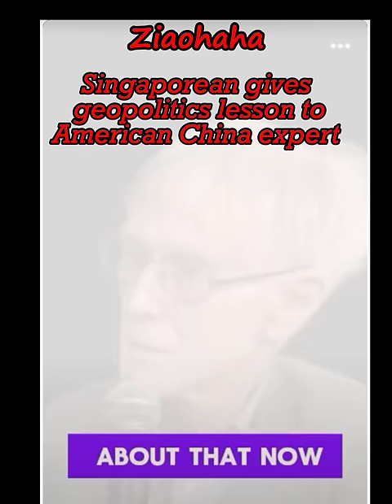Singaporean gives geopolitics lesson to American China expert.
Kishore Mahbubani served as Dean of the Lee Kuan Yew School of Public Policy at the National University of Singapore. Kishore is a Singaporean diplomat and geopolitical consultant who served as Singapore Permanent Representative to the United Nations between 1984 and 1989, and again between 1998 and 2004, and President of the United Nations Security Council between 2001 and 2002.

Orville  Schell  is an American writer, academic, and activist. He is known for his works on China, and is the Arthur Ross Director of the Center on U.S.-China Relations at the Asia Society in New York. He previously served as dean of the University of California, Berkeley Graduate School of Journalism.
After Xi Jinping's ascension to power in 2013, Schell has become increasingly critical of China's authoritarian model of governance, and in 2020 wrote an essay about the "death of engagement" between the US and China.

Orville Hickock Schell III (born May 20, 1940) is an American writer, academic, and activist. He is known for his works on China, and is the Arthur Ross Director of the Center on U.S.-China Relations at the Asia Society in New York. He previously served as dean of the University of California, Berkeley Graduate School of Journalism.
Schell attended Pomfret School in Pomfret, Connecticut, after which he attended Harvard University, leaving in 1960 after his junior year to study Chinese, first at Stanford University and then at National Taiwan University from 1961 to 1964.
Schell is also a senior research scholar at Columbia University's Weatherhead East Asian Institute.

Views on China
Schell first visited the People's Republic of China in 1974, during the last years of Mao Zedong. After Mao's death, Schell wrote: "He conceived of the Chinese revolution, and then helped cause it to happen. And, in the process, the thought of Chairman Mao became inculcated in almost every Chinese. The word almost literally became flesh. And it seemed clear, even before Mao died, that his death could not erase the way in which he had almost become transubstantiated in his people."
In an interview with Terri Gross of NPR's Fresh Air broadcast November 19, 2009, Schell stated that whether or not China's "autocratic capitalism" could deliver economic growth better than democracy was a question he faced "with some trepidation." He suggests the Chinese form of government may be more adaptive than democracy because it is not encumbered by the special interest power blocs found in the United States, and can sometimes be able to act more decisively to deal with the complexities of the world of today, although it can also more quickly implement poor decisions. But, he emphasized that he personally preferred living in an open society.

Kishore Mahbubani PPA (born 24 October 1948) is a Singaporean diplomat and geopolitical consultant who served as Singapore Permanent Representative to the United Nations between 1984 and 1989, and again between 1998 and 2004, and President of the United Nations Security Council between 2001 and 2002
Between 2004 and 2017, he served as Dean of the Lee Kuan Yew School of Public Policy at the National University of Singapore.